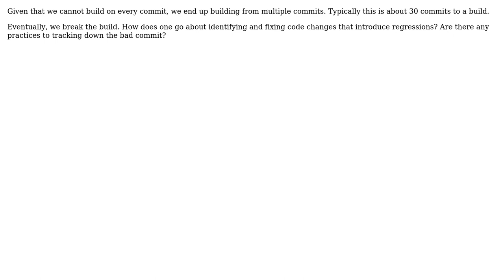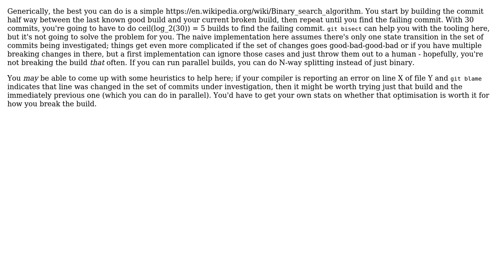Software Engineering: How to find out what change broke the build from multiple commits?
With thanks & praise to God, and with thanks to the many people who have made this project possible! | Content (except music & images) licensed under CC BY-SA | Music | Images & others | With thanks to user Philip Kendall user Klerisson user Bart van Ingen Schenau and the Stack Exchange Network Trademarks are property of their respective owners. You are responsible for your own actions.